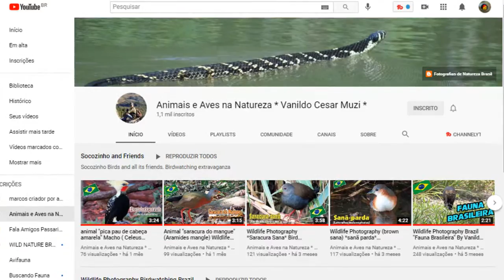Jacupemba - uma das aves mais impressionantes da Floresta Atlântica.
Penelope superciliaris, conhecido popularmente pelos nomes jacupemba, jacupeba, jacupema e jacu-velho, é uma ave craciforme da família dos cracídeos. Ocorre do Sul do estado brasileiro do Amazonas ao estado do Rio Grande do Sul e Paraguai. Vive em matas, capoeiras, cerrados e caatingas, chegando a medir até 55 centímetros de comprimento, com a barbela nua e vermelha, mais proeminente no macho, topete rudimentar, plumagem das asas com bordas ferrugíneas, peito esbranquiçado e íris vermelha. No Jardim Botânico do Rio de Janeiro, jacupembas livres podem ser vistas facilmente, a pequena distância, alimentando-se no gramado.

Mundo Animal - Animais Brasileiros

Aves - Animais do Brasil

Guia Fotográfico AVES – Estado de São Paulo

Pássaros: e Outras Aves da Cidade de São Paulo

Livro Aves de Santa Catarina: Guia de Identificação

Guia completo para identificação das aves do Brasil Vol. 1

Guia completo para identificação das aves do Brasil vol. 2

Enciclopédia Do Mundo Animal

Guia animais - Pantanal & Amazônia: 62 espécies de répteis, mamíferos , aves, peixes e anfíbios